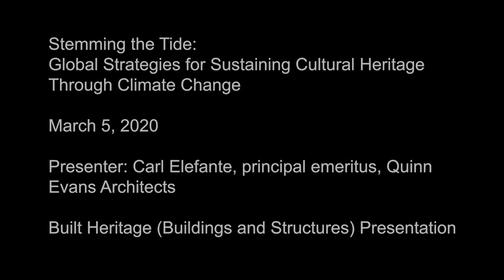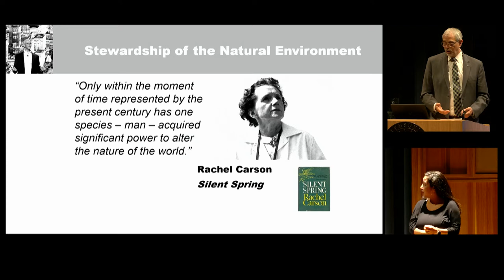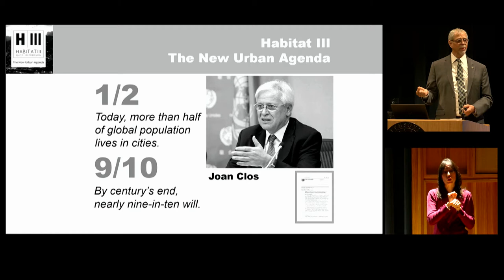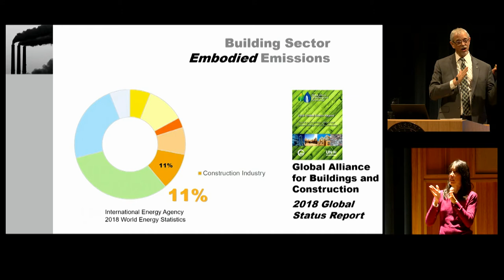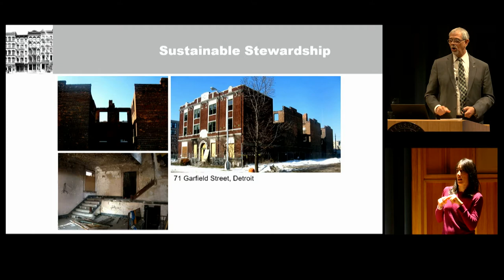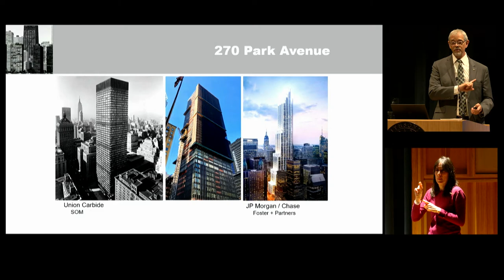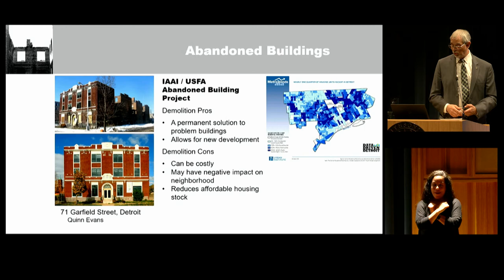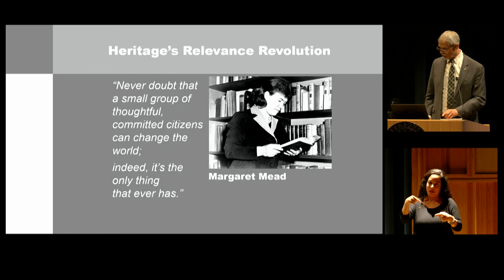Stemming the Tide Symposium: Built Heritage (Buildings and Structures)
Carl Elefante, Principal Emeritus, Quinn Evans Architects, presents on Built Heritage (Buildings and Structures).

On Thursday, March 5, Smithsonian American Art Museum and Smithsonian’s National Collections Program held an all-day series of presentations in that explore the intersection of cultural heritage and climate change as part of the multi-day Stemming the Tide: Global Strategies for Sustaining Cultural Heritage through Climate Change symposium.